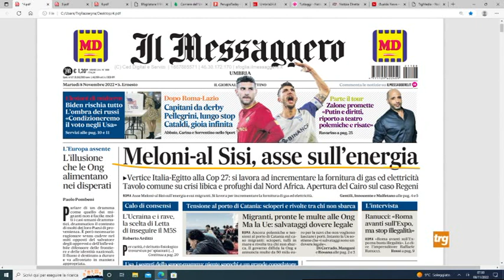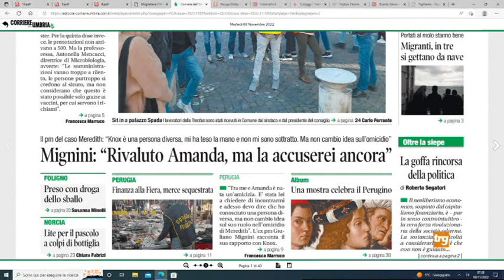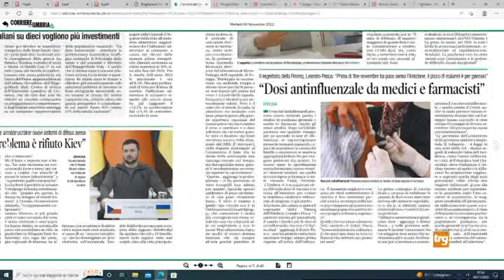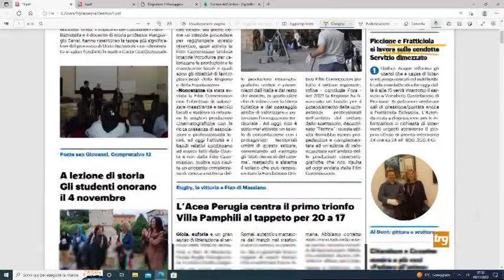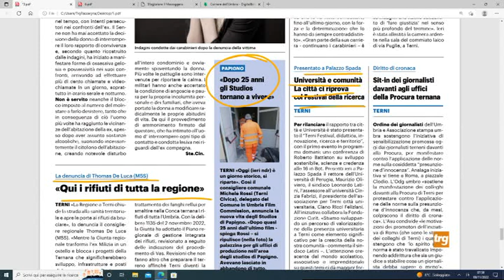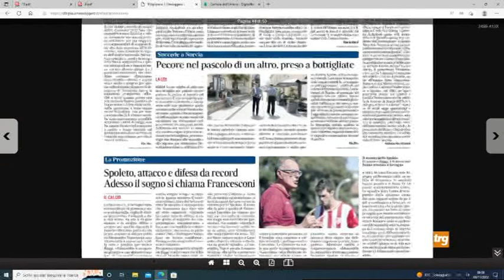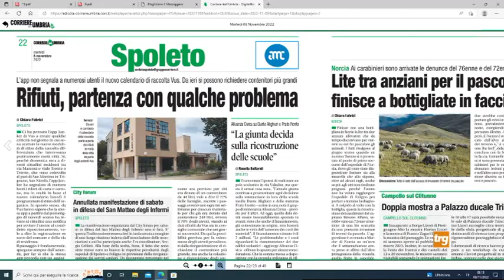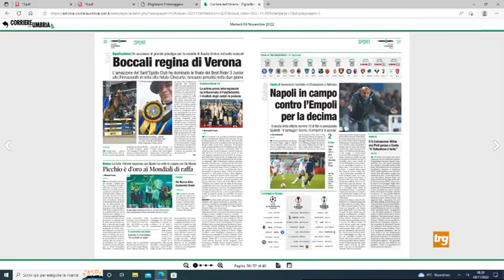Rassegna stampa Trg martedì 8 novembre 2022